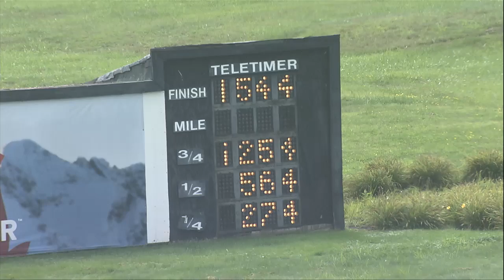PD Qualifier 08 11 2021 race 04